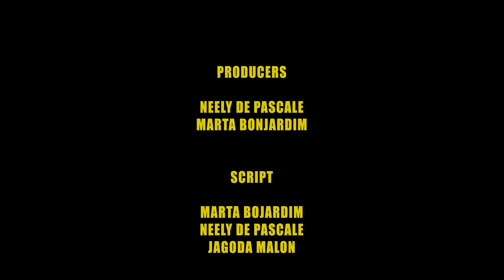Hangover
Get Your Own Picture Estonia
in Tallinn/Estonia

ERASMUS+  Youth Exchange
EU Youth Exchange

Our motivation is uniting people who are passionate in creating better world, are interested in videography, education ,communication etc to get to know each other, work on ourselves, learn from each other, understand each other and create together.

The main idea is to open up new horizons for self development and create conditions for the free expression of talented  participants, give opportunities for dialogue, improvement of skills and exchanging of experiences between young people. It’s about helping each person to find their OWN way of living this life and their full potential and interacting with others by creating film.

Active citizenship is a fundamental aspect of the Erasmus project, as it encourages individuals to engage in their host communities and embrace the values of democracy. Erasmus, with its focus on international exchange and collaboration, provides a unique platform for promoting active citizenship.
Erasmus embodies the idea that active citizenship is not limited to one's home country but extends to the global stage. It encourages individuals to be responsible global citizens, fostering a sense of social responsibility and a commitment to positive change worldwide.

As GYOP, Erasmus+ we are happy to have the opportunity to create space and time for each participant to reveal their unique talent and for each voice to be heard.

Thanks Erasmus+ for making it happen!

If you would like to know more information, or would like to comment on the above project please contact with us.